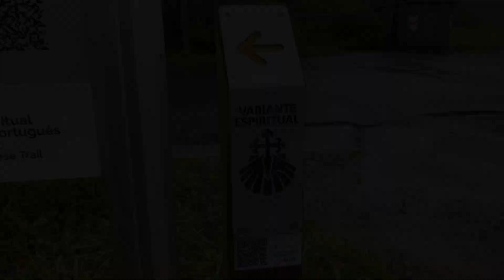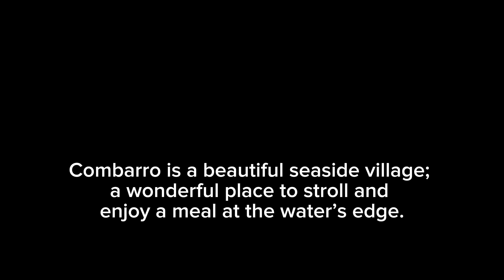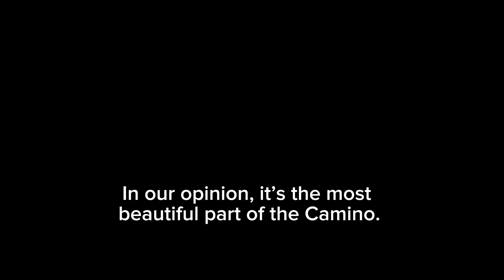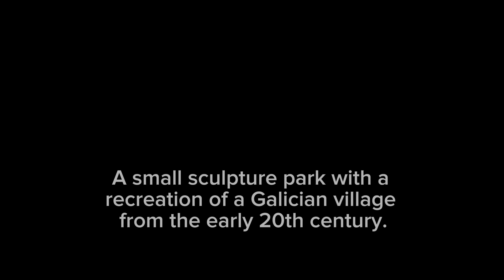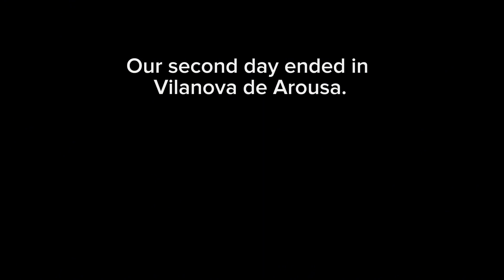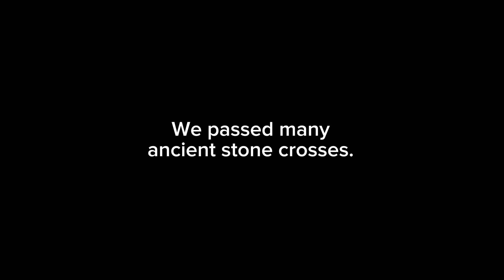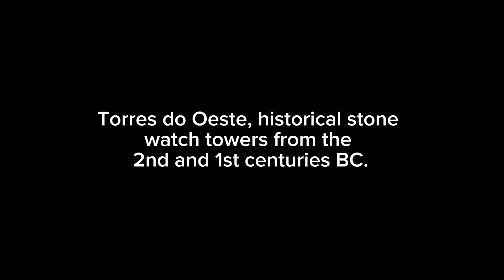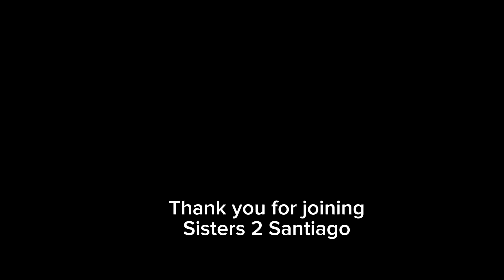Virtual walking tour along the Spiritual Variant of the Camino Portuguese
Contemplating if you want to take the Spiritual Variant while walking the Camino Portuguese? Well this vlog provides a virtual walking tour of this three day alternative route. In total, the Spiritual Variant is 46 miles and generally takes three days to complete from Pontevedra to Padrón.

The Spiritual Variant is a bit longer than the Central Route which is 24.8 miles or two days walking. The actual walking distance on both routes is pretty much the same because on the Spiritual route, the walking is 28.5 miles and the other 17.4 miles are by boat.

It's a beautiful and contemplative journey through forests and charming small towns, and includes a five mile segment along a riverside path that is truly a magical experience.

Additionally, there are fewer pilgrims on this route compared to the main Camino route.

The boat ride up the Ulla River on the third day is of great importance as legend states, this is where the beheaded body of St. James' journey continued in a stone boat to Iria Flavia, modern day Pontecesures.

When you reach Padrón, don't forget to get your Pedronia. This certificate is given out by the Town Council in Padrón to show that you've followed the route to where the body of St. James was brought before it was carried through to Santiago de Compostela.